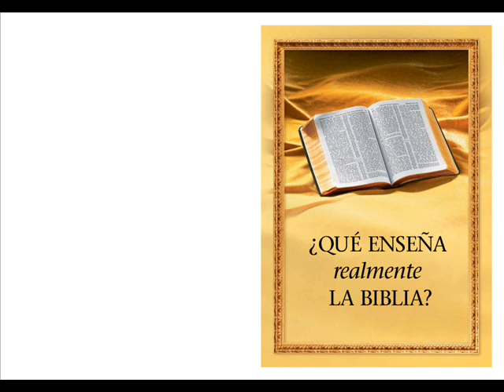(PARTE UNO)¿QUE ENSEñA REALMENTE LA BIBLIA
Un análisis párrafo a párrafo del libro ¿Qué enseña realmente la biblia? por el pastor Gamaliel C. y tres comentaristas invitados de Chile, Argentina y Colombia. ¿Que valor tiene lo que escribe el cuerpo gobernante?